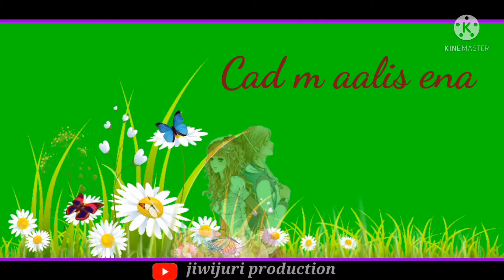Katha tahe kana sawtelang tahena santali sort video 2021